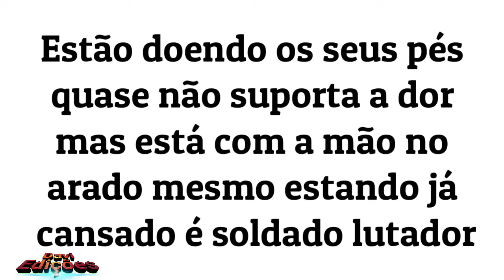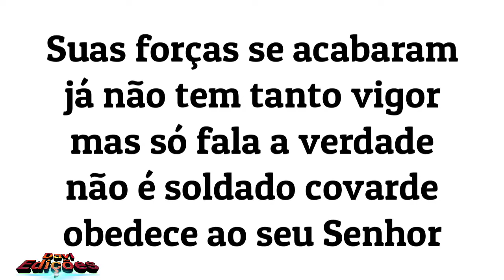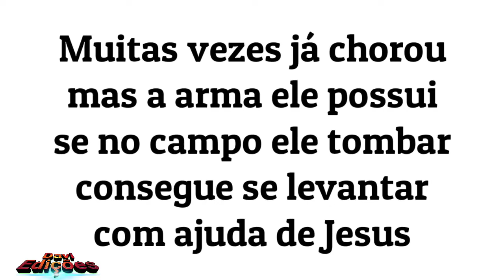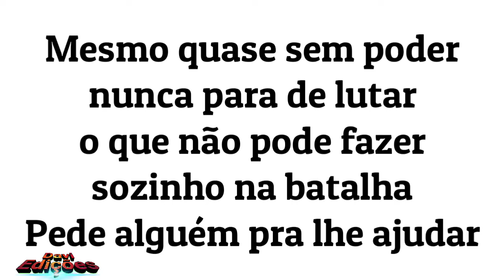Soldado Lutador Legendado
Mara Lima